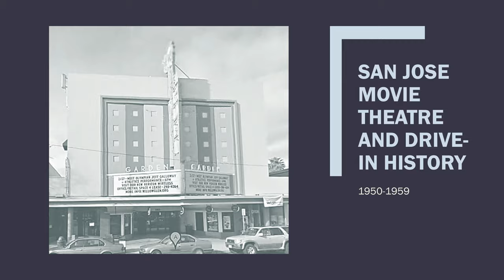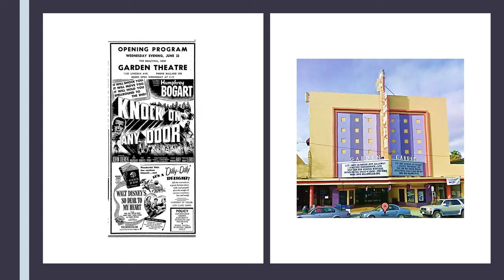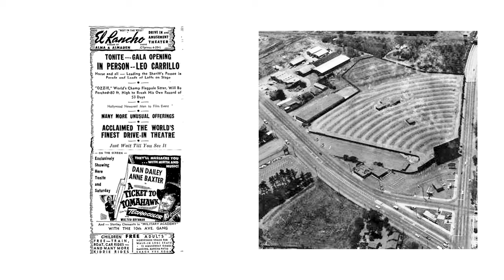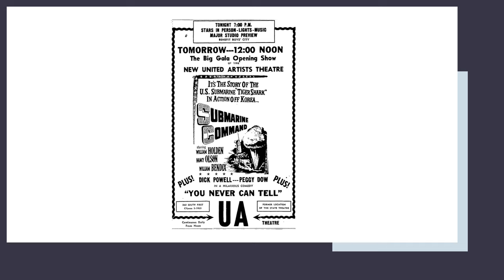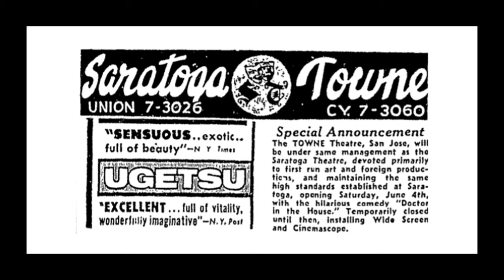San Jose and Santa Clara County movie theatre history 1940-1959